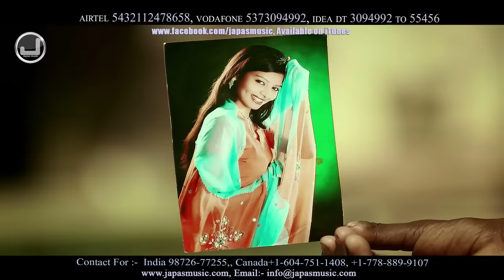Addiyaan Chuk Chuk | Kulwinder Billa | Full Song HD | Unstoppable'z | Japas Music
Song :- Addiyaan Chuk Chuk
Album :- Unstoppable'z
Singer :- Kulwinder Billa
Lyrics :- Fateh
Producer :- Japas Dhaliwal/Samarpal Brar
Presentations :-Amar Jindowalia
Conceived By :- A.S.Dhaliwal
Edit By :- Mandeep KB
Video By :- Space Productions
Label :- Japas Music
Year :- 2013